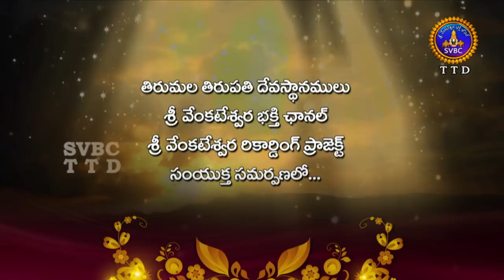Annamayya Pataku Pattabhishekam | Session-2| EP 57 | Part 1 | 21-07-18 | SVBC TTD